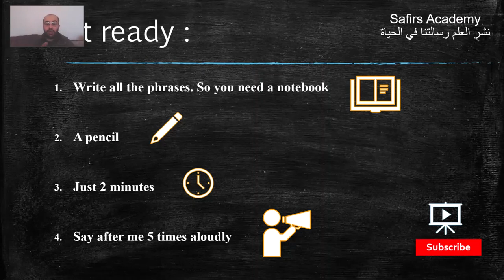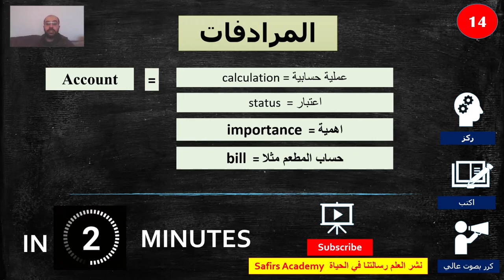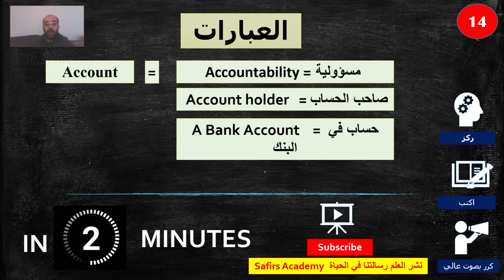Learn English /14 ACCOUNT / - the most common 1000 words in 2 minutes - تعلم الانجليزية بسرعة